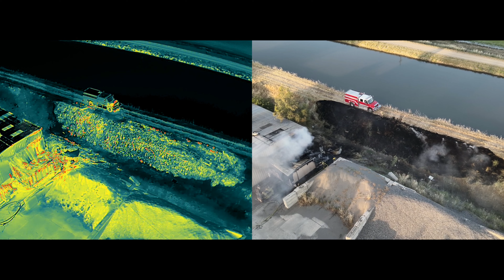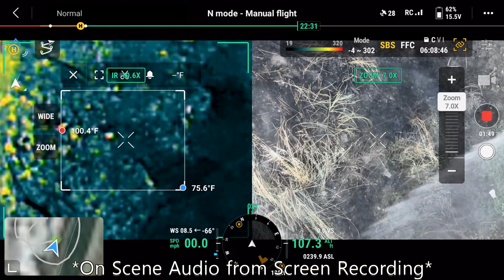WFD Structure Fire 6/3/2023, Tehama and Cedar Street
Willows Fire, Orland Fire, and Artois Fire all worked together to quickly knock down a mid evening structure fire with spread to vegetation.

Song: "Through The Prism" by Ava Low